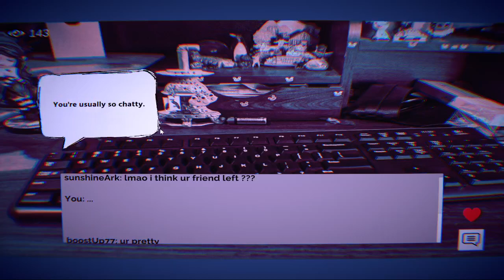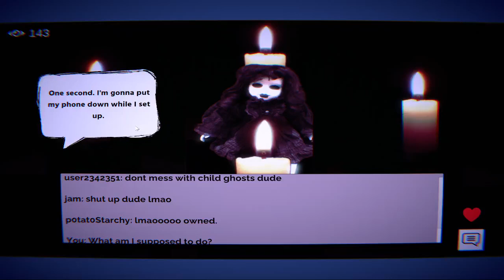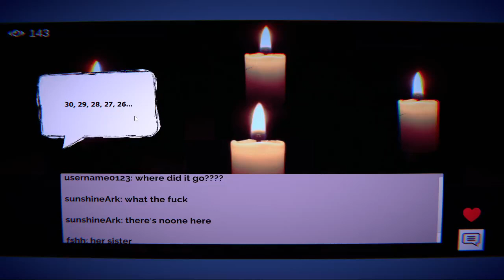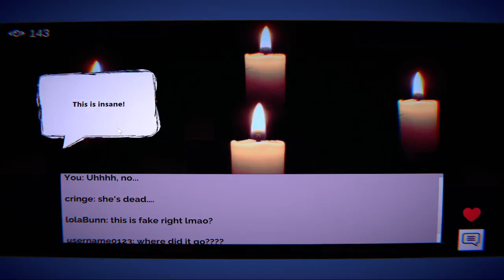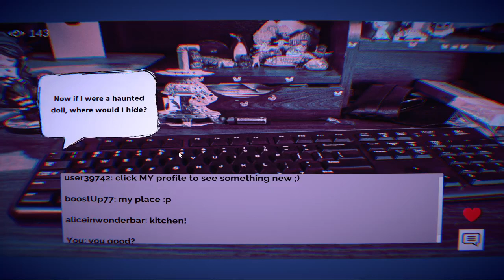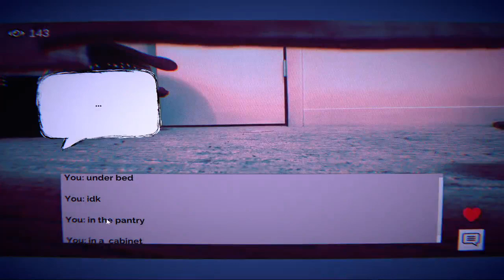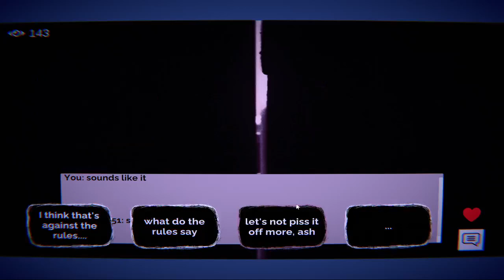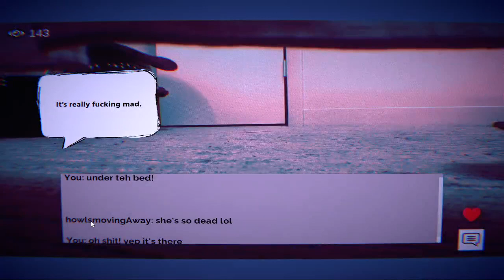twitch stream gone wrong...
this is the game where you are a viewer of a twitch channel and you have to guide the channel owner she doesnt die playing hide and seek with a doll